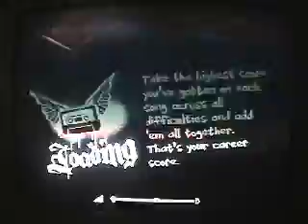Bury The Hatchet